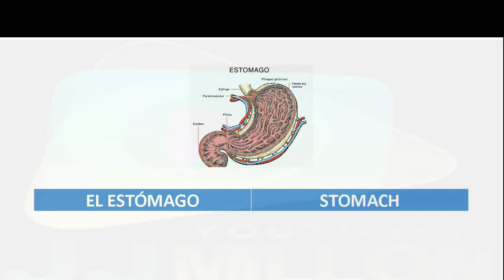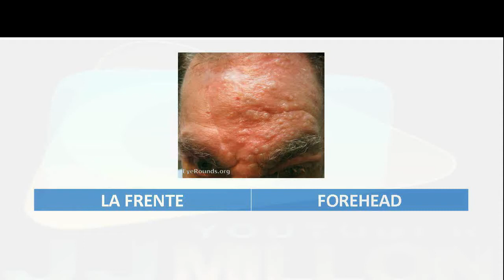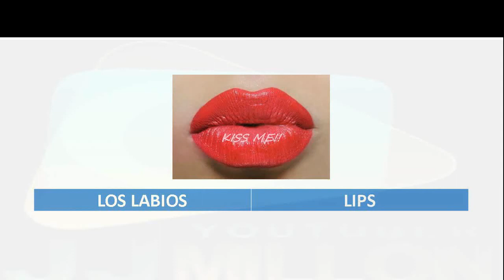PARTES DEL CUERPO VOCABULARIO EN INGLÉS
Partes de cuerpo en inglés.